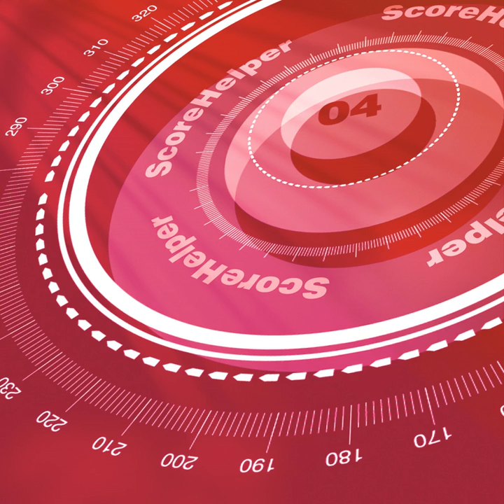Grievous Bodily Harm - VideoHelper - Boutique Music Library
[Violent Vignettes -- Tense Pounding]   Imagine someone showing you a series of crime scene photos, each one worse than the next.  The first half of this cut is a series of short, violent percussive vignettes, each describing a different photo, each with its own sonic personality and length, separated by a hit/crash.  By 1:13 the pounding becomes almost regular and begins building in intensity and fullness until the final hit @1:42.  Featuring only percussion (metal, drums, found objects), electric guitar, and trombone ambiences, this cut works for chases, shocking moments and nightmarish, cut-heavy scenes.